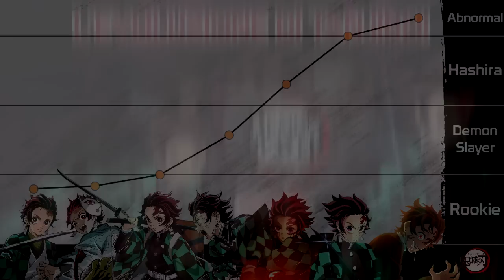L'EVOLUZIONE DI TANJIRO KAMADO! - DEMON SLAYER - ITA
ACQUISTA LE NOSTRE T-SHIRT!